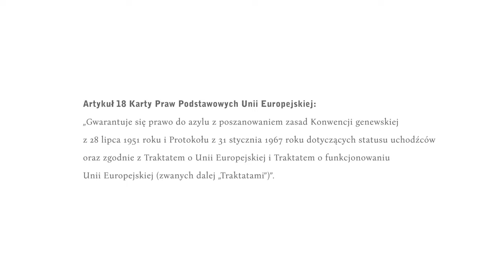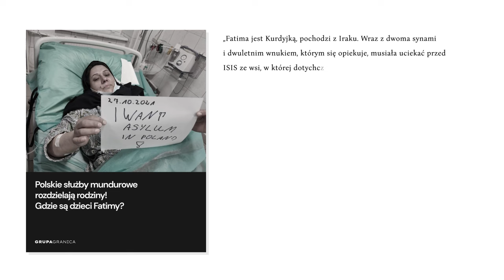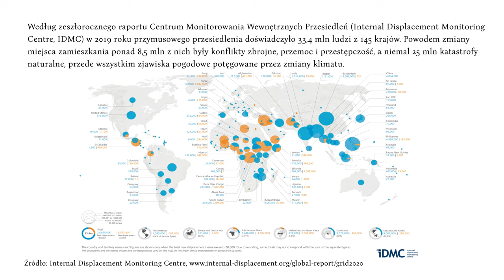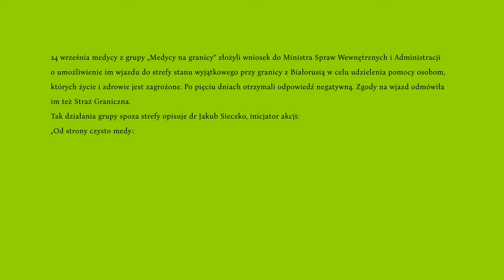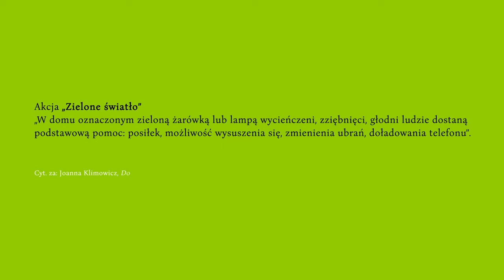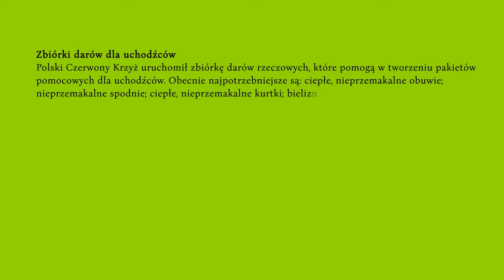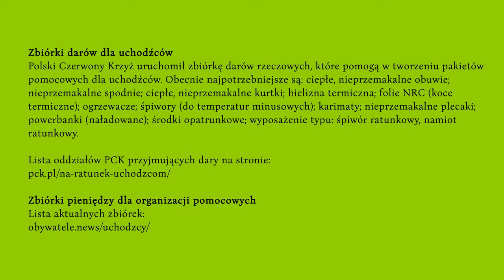Böll Talks #12 | Marta Górczyńska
Prowadzenie: Joanna Maria Stolarek (Dyrektorka Fundacji im. Heinricha Bölla w Warszawie)
Gość: Marta Górczyńska – prawniczka zajmująca się ochroną praw człowieka, specjalistka w zakresie ochrony praw uchodźców, migrantów i ofiar handlu ludźmi, działaczka związaną m.in. z Helsińską Fundacją Praw Człowieka, a obecnie z Grupą Granica, która pomaga uchodźcom na granicy polsko-białoruskiej.

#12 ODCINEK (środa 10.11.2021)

👉  Podczas rozmowy z Martą Górczyńską przyjrzymy się trwającej od sierpnia katastrofie humanitarnej na polsko-białoruskim pograniczu, która z każdym tygodniem przybiera na sile. Dowiemy się o tragicznej sytuacji osób, które przez nielegalne pushbacki utknęły w zimnych i gęstych lasach wschodniej Polski. Zapytamy o to, jakie procedury powinny być wszczęte wobec każdej osoby, która także w sposób nieuregulowany przebywa na terytorium Polski, a także jakie prawa i umowy międzynarodowe zobowiązują Polskę do przestrzegania tych procedur? Dlaczego nie widzimy zdecydowanej reakcji Unii Europejskiej na obecny kryzys uchodźczy na jej wschodniej granicy? Wreszcie, co my możemy zrobić, by pomóc?

Marta Górczyńska – prawniczka zajmująca się ochroną praw człowieka, specjalistka w zakresie ochrony praw uchodźców, migrantów i ofiar handlu ludźmi, działaczka związaną m.in. z Helsińską Fundacją Praw Człowieka, a obecnie z Grupą Granica, która pomaga uchodźcom na granicy polsko-białoruskiej.

Joanna Maria Stolarek – ekspertka w dziedzinie relacji polsko-niemieckich, dziennikarka, publicystka, komentatorka polityczna, absolwentka filologii niemieckiej, słowiańskiej i hiszpańskiej oraz akademii dziennikarskiej. Zaangażowana w promowanie różnorodności kulturowej i wspieranie kobiet w rozwoju zawodowym. W lutym 2020 r. objęła stanowisko Dyrektorki Fundacji im. Heinricha Bölla w Warszawie.

Reżyseria, montaż: Wojtek Kaniewski
Koncepcja i produkcja: SZUSTOW. KULTURA I KOMUNIKACJA